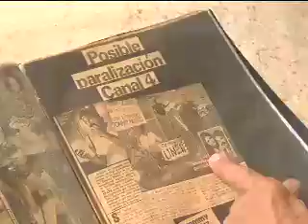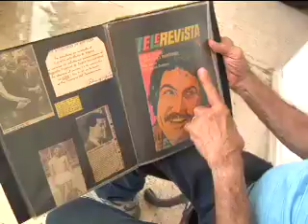¿Qué es de la vida del actor puertorriqueño José "Pepe" Reymundi?